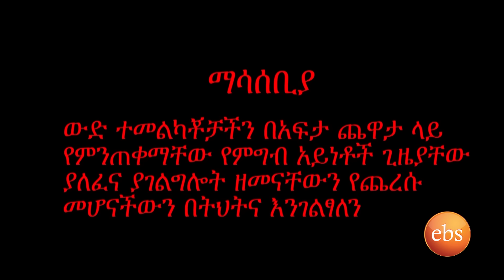Ye Afta Chewata Season 1 Ep 8 - part 1